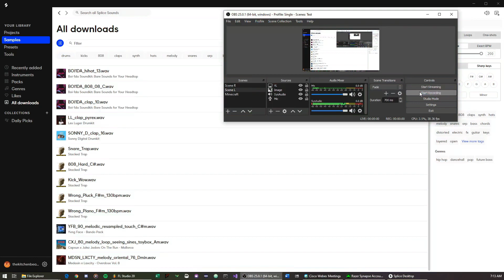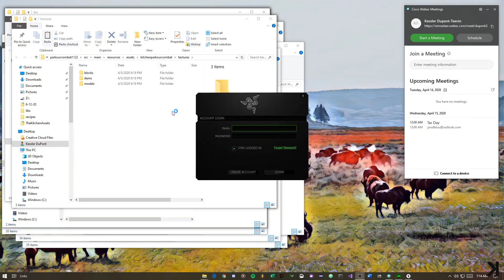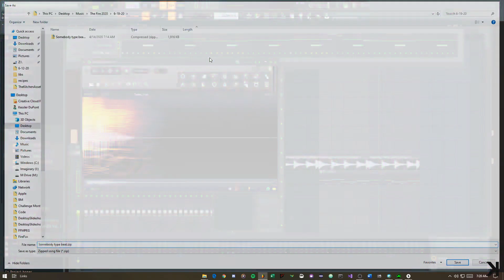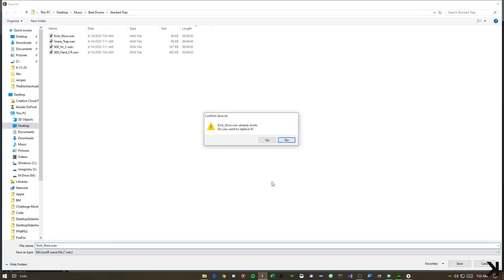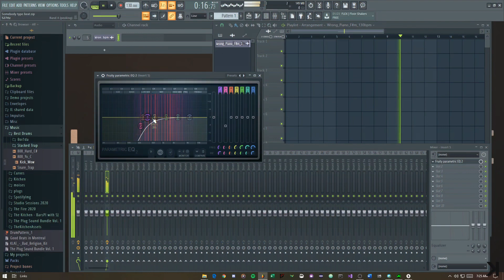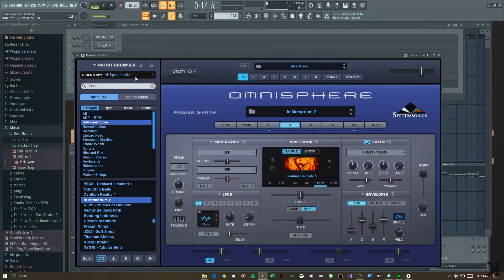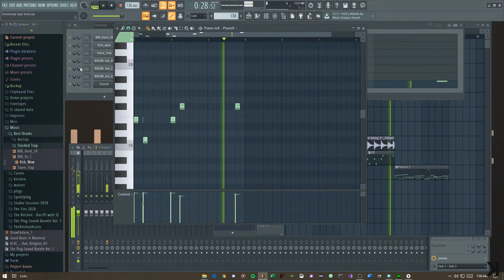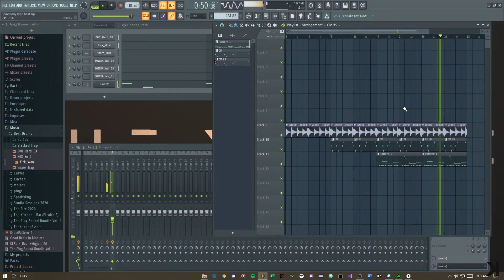Making a Fire Lil Tecca Type Beat | STUDIO FOOTAGE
This video was edited completely by a robot... learn how to use it for you videos here: